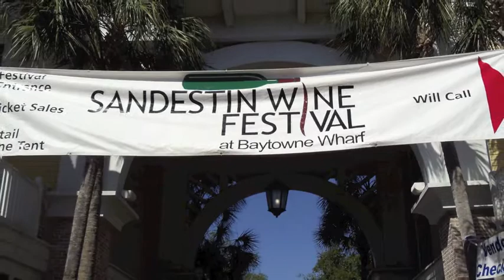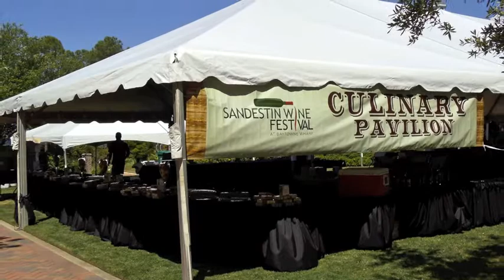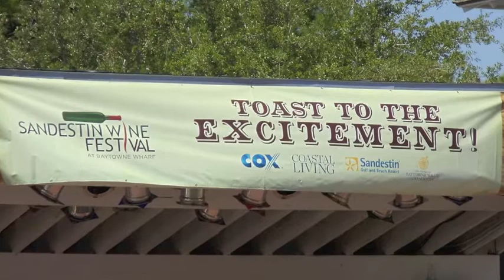2011 Sandestin 25th Annual Wine Festival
The 25th Annual Wine Festival at the Village of Baytowne Wharf